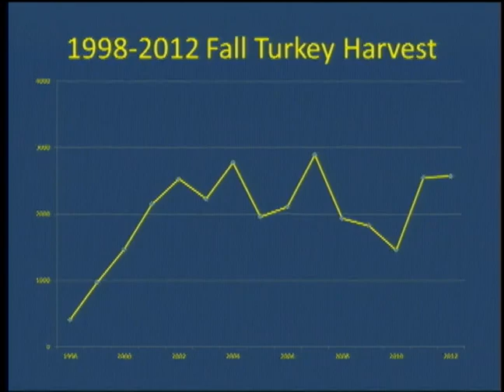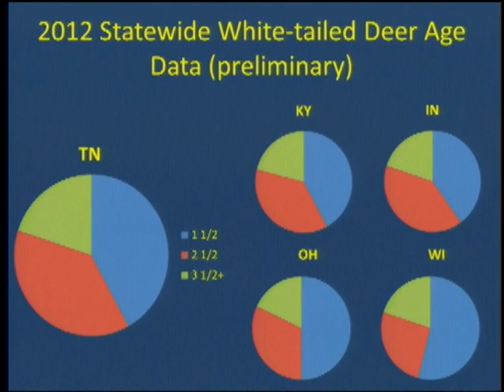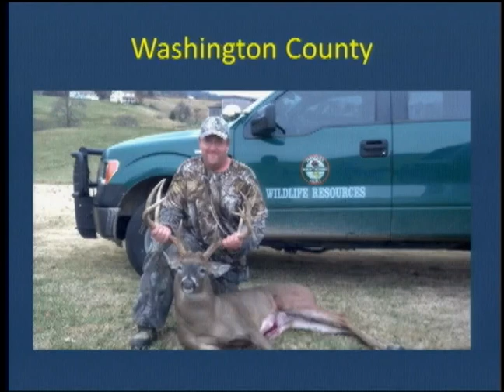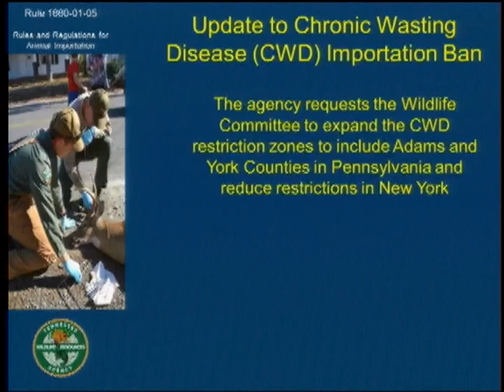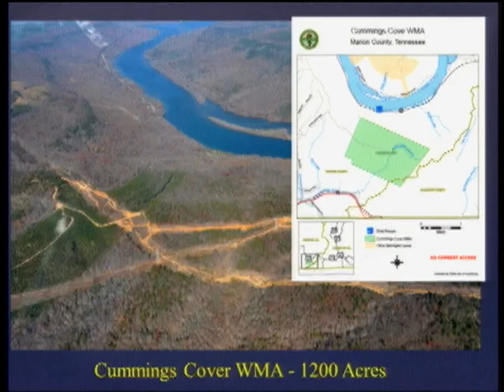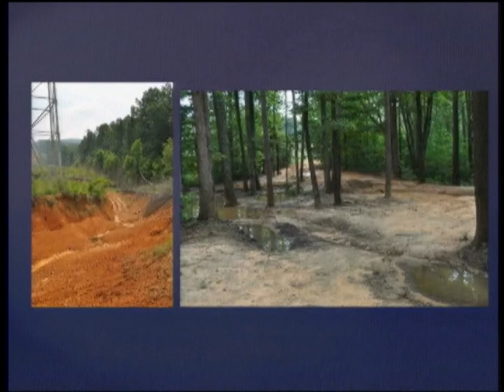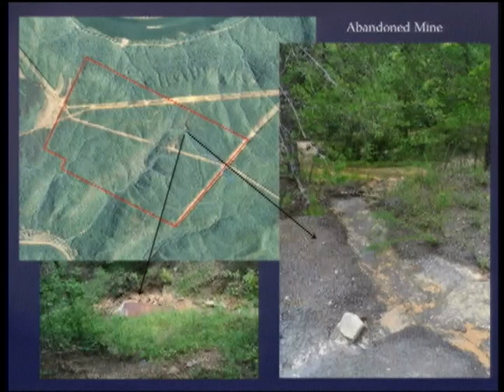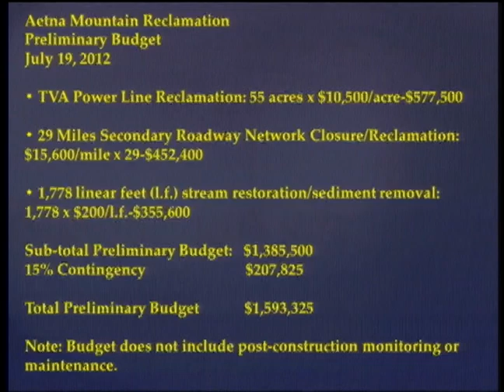TFWC Committee/Commission Meeting 113012.3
Part 3: Wildlife Continued, Budget Committee

November 30, 2012 Committee/Commission Meeting of the Tennessee Fish & Wildlife Commission held in Nashville, TN.